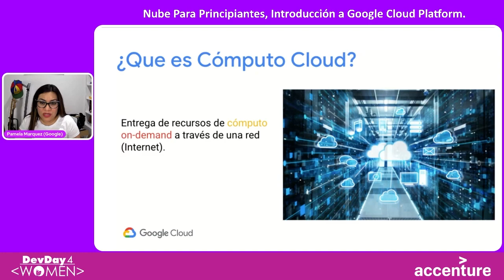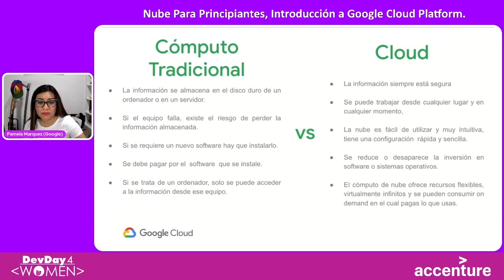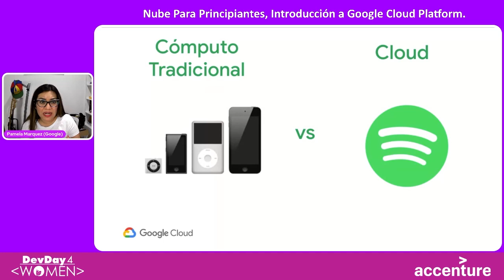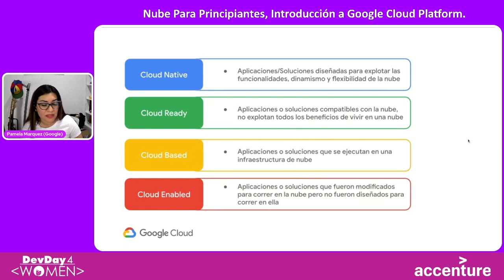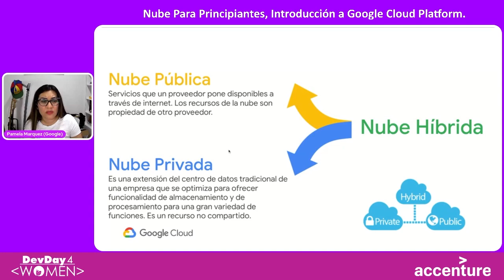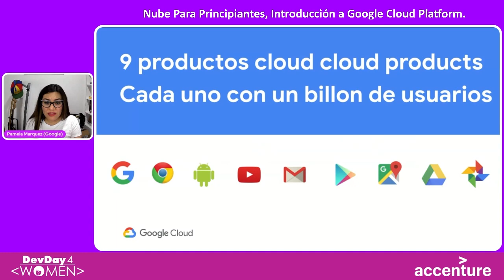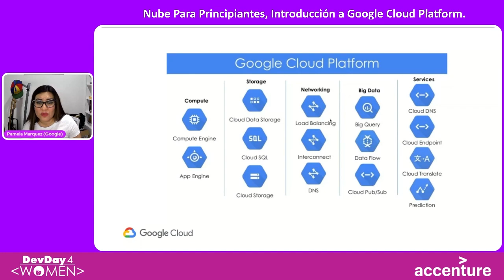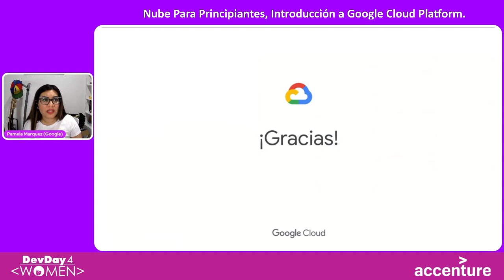DD4W 21.04 - Nube Para Principiantes, Introducción a Google Cloud Platform.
¿Te sucede constantemente que escuchas el término Cloud en todas partes? ¿Te has preguntado qué es la Nube, para que me sirve? En esta charla se enseñaran los conceptos básicos de Cloud para que puedas entenderlo desde cero, se explicaran desde los conceptos más básicos, sus usos principales y por qué es importante conocer qué esta tecnología, finalmente se mostrara qué es Google Cloud Platform.